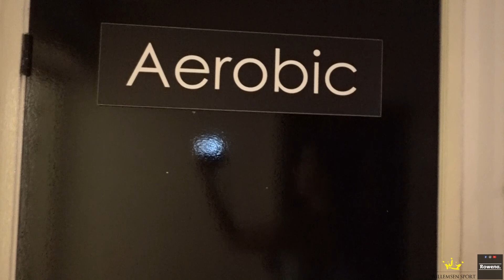WILLEMSEN SPORT XCORE & NAZ WORKOUT | VLOG 6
Hi allemaal.

Vanaf nu ga ik om de 3 weken vlogs online posten met betrekking tot sport. Ik krijg personal training van bas die ook te zien is in mijn vlogs en samen gaan we ervoor zorgen dat ik mijn doel ga bereiken. Mijn doel? Dat mijn buik,billen en benen strak zijn, mijn armen sterker worden en dat ik me lekker fit voel.

Ik wil jullie laten zien dat niet alleen ik, maar ook jullie dit kunnen. Met een beetje doorzettingsvermogen en door je voeding een klein beetje aan te passen is dit doel haalbaar voor iedereen!

Benieuwd hoe het mij afgaat? Zo mis je er geen een!

Liefs!